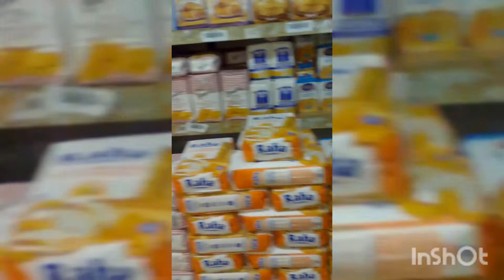GOING TO THE MARKET// PREPARING LUNCH.